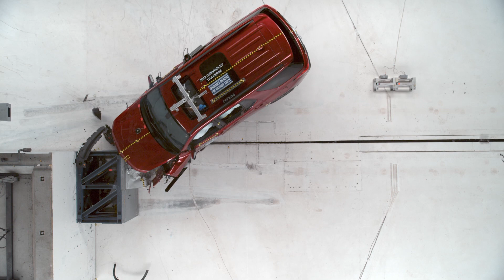2022 Chevrolet Traverse updated moderate overlap crash test (extended footage)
Rating:Marginal